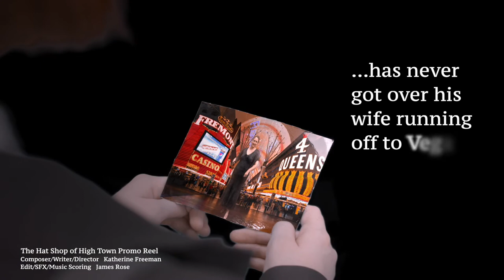The Hat Shop of High Town Promo Reel - A story of love, loss and friendship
The Hat Shop of High Town Promo Reel
Writer/Composer/Director   Katherine Freeman
Edit/SFX/Music Scoring   James Rose